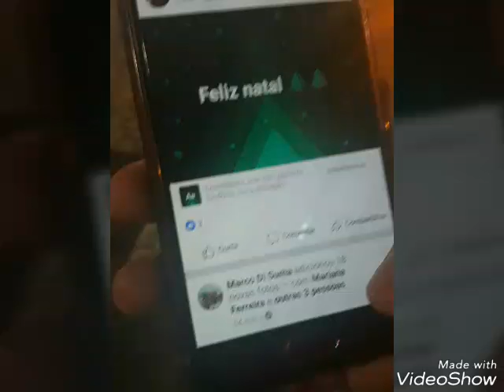Um pouco do meu Natal..!!